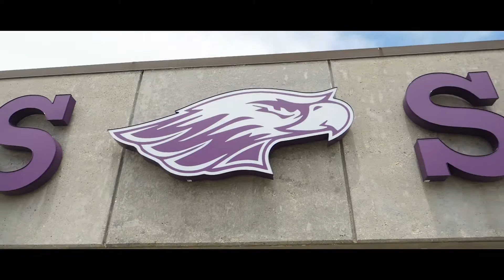Alpha Gamma Delta Recruit Video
Here's a recruiting video I did for UW Whitewater. Enjoy. Everything was filmed and edited by me.